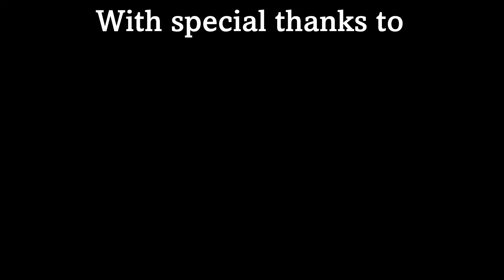Woodland Adventure Zone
Our fully accessible forest adventure.